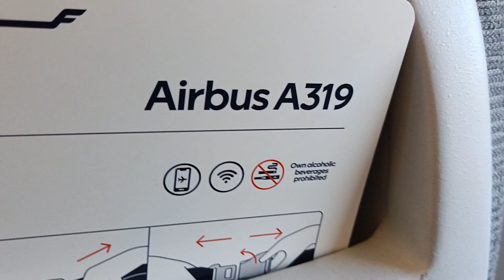Takeoff Airbus A319 Helsinki